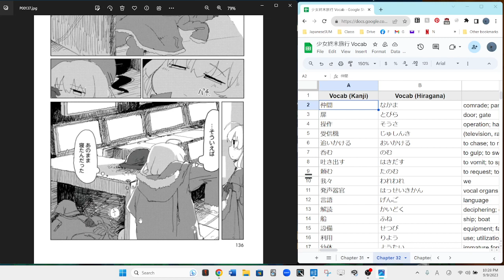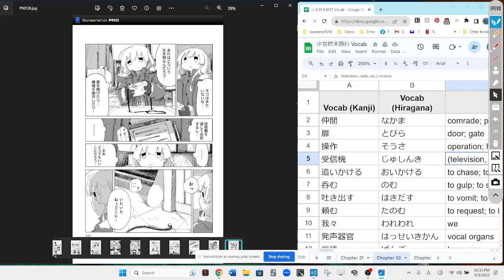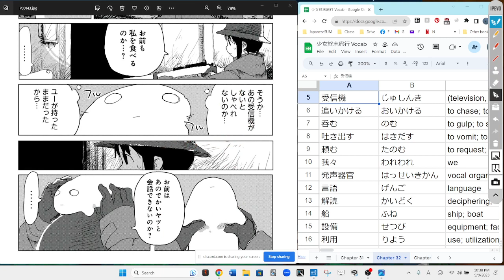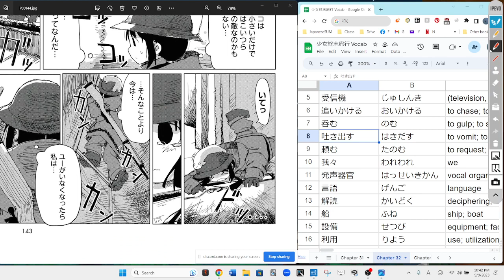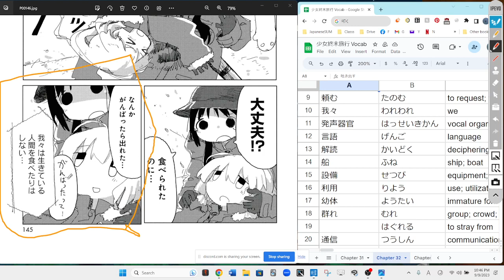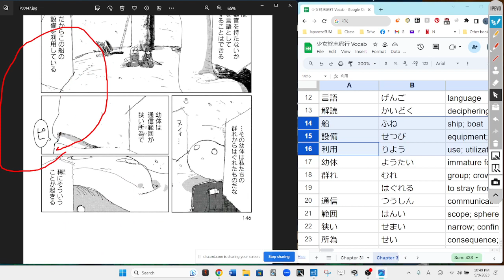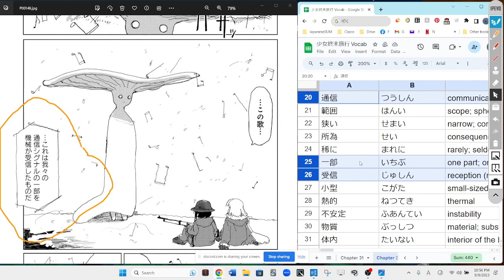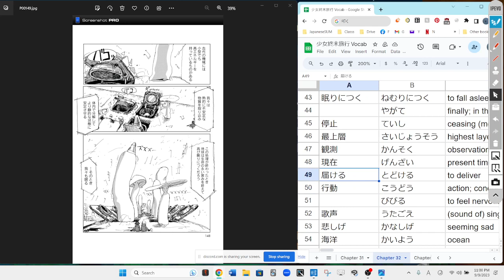Girls Last Tour 34 少女終末旅行 Reading Discussion